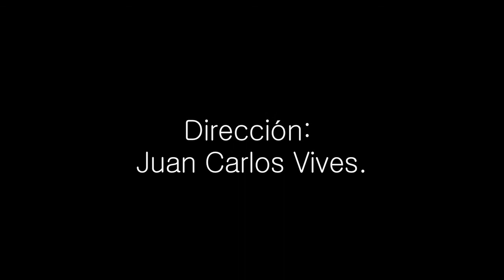(7 minutos de) NAIROBI / Búho Grande Teatro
* NAIROBI *
compañía Búho Grande Teatro (México)
autor y director Juan Carlos Vives
producción ejecutiva Martha Ladrón de Guevara
música original Paco Vives
vestuario Ingrid SAC
iluminación Raúl Castillo
regidora de escena Cecilia Ramírez Romo
video Gastón Yanes, Carlos Cárdenas y Jorge Rebollar
elenco Rodolfo Blanco, Guadalupe Damián, Edurne Ferrar, Yolanda Navarrete, Antonio Rojas y Gastón Yanes